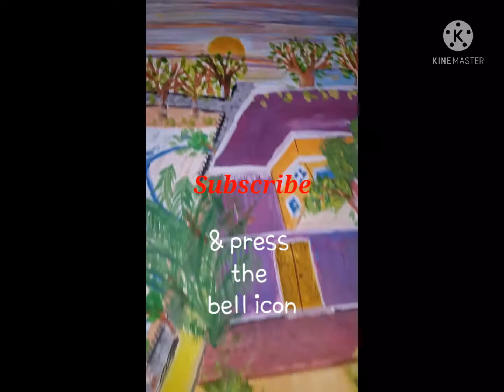Painting Of Home In A Forest |How To Draw Your Own Home/Resential Area |Painting For Beginners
This a new painting of resedential area or a home in a forest .Fully coverd with trees of multiple variety.with a mosque behind the home place.

You can make your own home place where do you live and its surrounding .this paiting is the faculty resedential area of Ikhwan Science College ,Lahore.